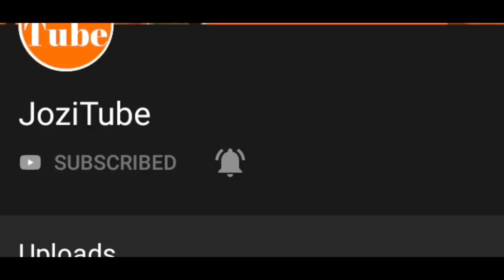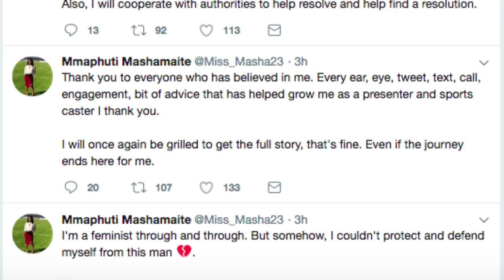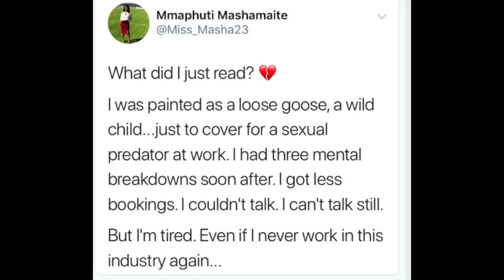REASON ROBERT MARAWA WAS FIRED : he spoke out against sexual harassment at work😳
here are some of the things that have helped me on youtube to grow my channel